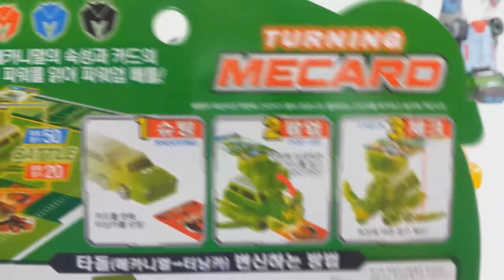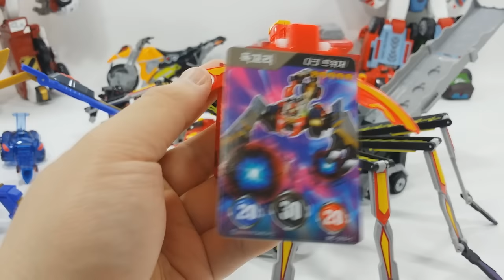터닝메카드 타돌 레드 동영상 메가테릭스 메가스파이더 장난감 6월 16일 22화 본방송 방영 '바벨과 게리온' 꿀잼 ㅎㅎ 피닉스 타나토스 에반 Turning MeCard Toys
＆영상설명 : 터닝메카드 타돌 레드버전 개봉기 동영상 메가테릭스 메가스파이더 장난감 6월 16일 22화 본방송 방영 '바벨과 게리온' 꿀잼 ㅎㅎ 피닉스 타나토스 에반 Turning MeCard Toys

＆토이도서관 채널안내 : 본 채널은 모든 장난감의 리뷰 및 놀이 동영상 퍼즐 색칠공부 스톱모션 그 밖에 다음의 다양한 컨텐츠를 기반으로 운영됩니다. 1 다이노포스 2 요괴워치 요괴메달 3 또봇 4 헬로카봇 5 미니특공대 6 바이클론즈 7 텐카이나이트 8 레고 키마의 전설 9 짝퉁레고 10 터닝메카드 11 로보카폴리 12 슈퍼윙스 13 꼬마버스 타요 14 뽀로로 15 라바 16 파워레인저 캡틴포스 17 정글포스 18 미라클포스 19 고버스터즈 20 후로티로봇 21 트랜스포머 22 포켓몬스터 23 가면라이더 포제 24 엔진포스 25 레고시티 26 레고 히어로팩토리 27 바이오니클 28 레고닌자고 29 토이스토리 30 아이언맨 기타등등